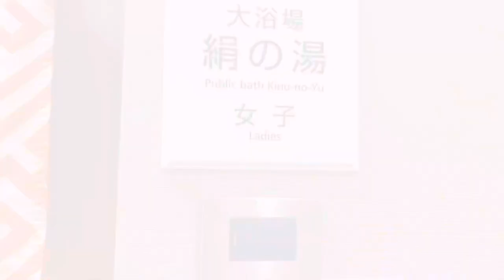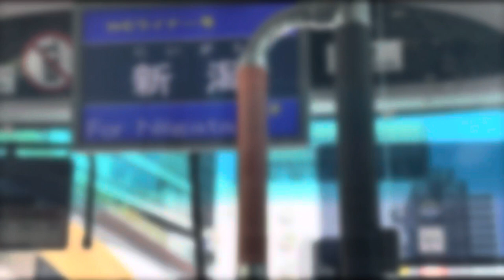[遠征Vlog.]掛け持ちジャニヲタの現場ハシゴの週末/KAT-TUN｢Honey｣in宮城→SixTONES｢Feel da CITY｣ in新潟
土曜、日曜と遠征が続いてしまったので、人生で初めて日本列島横断しました笑

今回はwithママの現場です👩‍👧

KAT-TUNはいつも親子参戦なのですが、今回の竜ちゃんのソロえぐいですよね､､
ファミリー席の子供達が心配になってしまう😂
初参戦はquarterなのでファン歴なんともいえないラインですが、やっぱりここだなって思わせてくれるライブをいつも楽しませてもらってます。

SixTONESに関してはとにかく地面が揺れました笑
地面が揺れるのは他の会場でも有名な話だと思いますが、新潟はスタンドが仮設なので
揺れが半端ないんです､､曲が終わって座った時にもまだ揺れてるっていう🤣
それも含めて死ぬほど盛り上がりました！笑

どちらもメンズのファンが多くて、なんだか同性に憧れられている推しって誇らしいですよね🥰💙

2日間で竜ちゃんと樹に平日頑張るパワーを貰えました✨